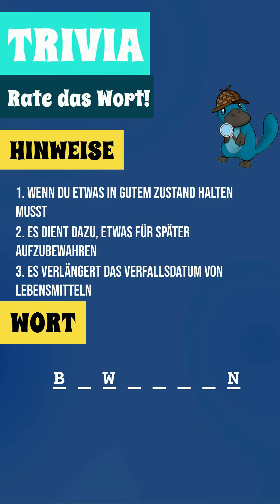🕹️ TRIVIA SPIEL: LEVEL 51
Wenn dir das Video gefällt, vergiss es nicht zu kommentieren und das Video zu teilen, um den Kanal zu unterstützen.

📰 Um mehr über diese Geschichte zu erfahren, kannst du den Beitrag auf unseren Blog lesen: